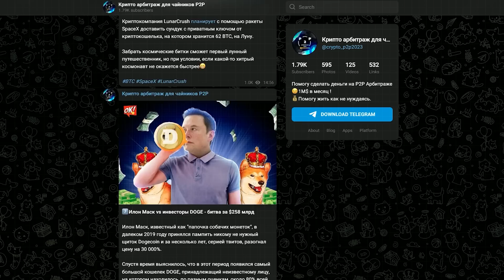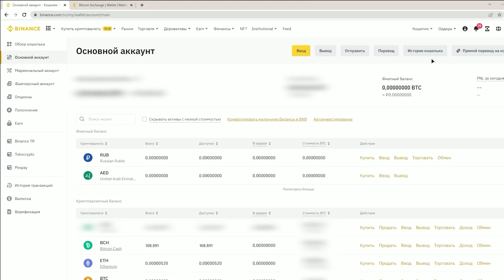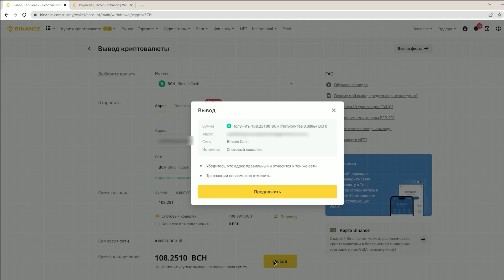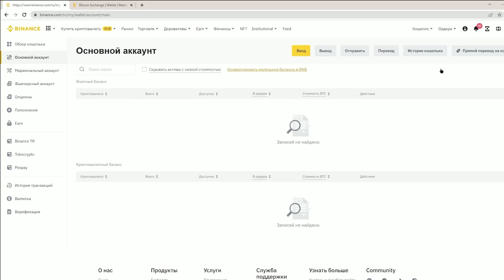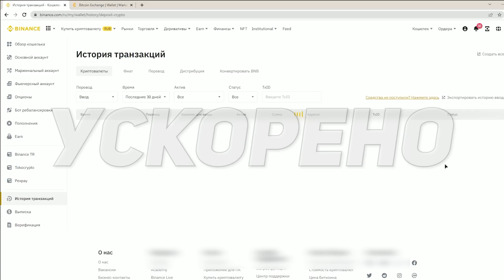Арбитраж криптовалюты. Р2Р связка. Лучшая Р2Р связка для новичка.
Наш Телеграм канал со связками и всеми секретами P2P арбитража криптовалюты